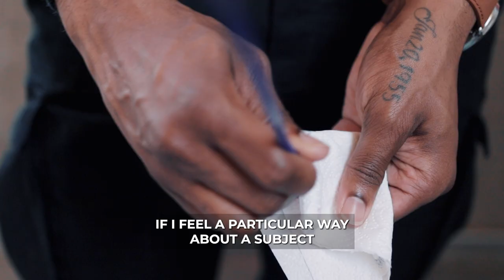🎬 Detroit 60 🎬 Jonathan Harris, Figurative Historical Painter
Jonathan Harris is a Figurative Historical Painter who uses his art to explore and to show the world how African Americans felt being in America.

When Jonathan feels a particular way about a subject he begins his research to find a way to tell a story on the canvas.

“When people see my art, I want them to see me. I want them to see how I feel.”

🎬 Detroit 60 🎬
Learn more about Jonathan here: @artyougifted